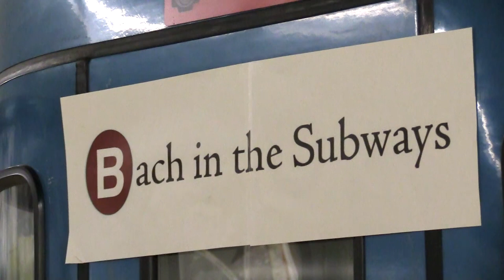Bach in Baltimore Subways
MDOT MTA celebrated Bach's 333rd birthday in style with Bach in the Subways. Bach in the Subways is an international movement to bring classical music to the masses.